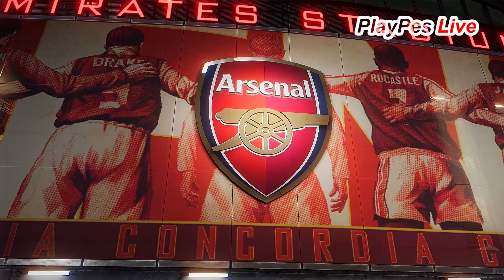PES 2020 - Arsenal vs Manchester City - Full Match & Goals - Gameplay PC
Match Level: Legend